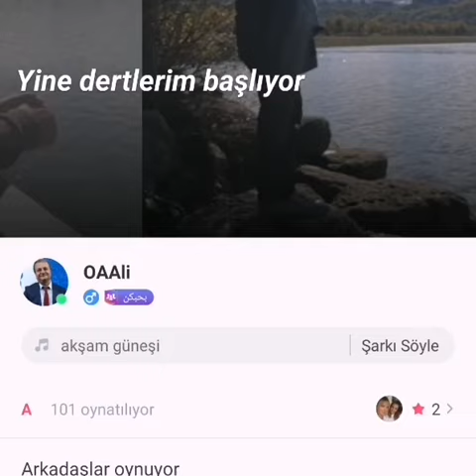Akşam güneşi aşıyor Osman Ali Aydın